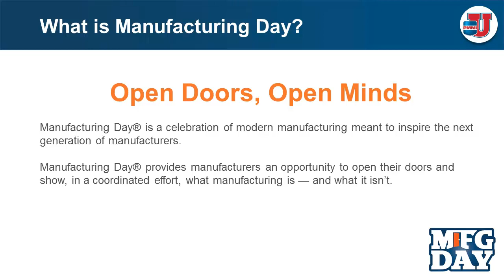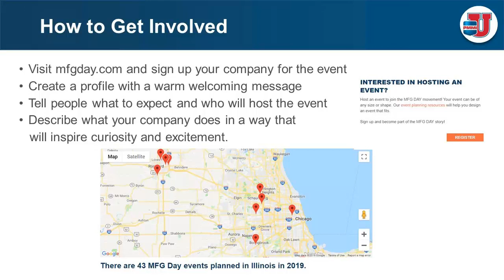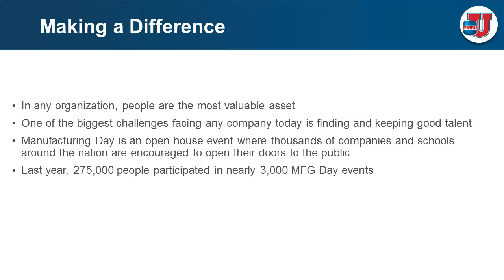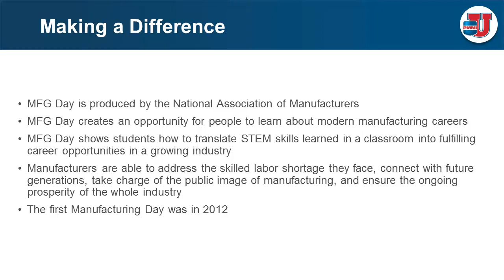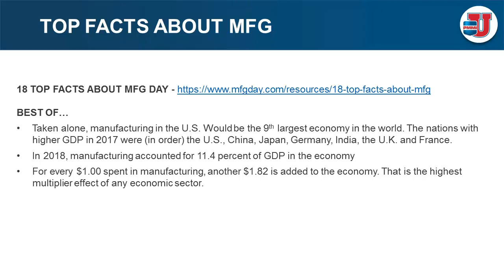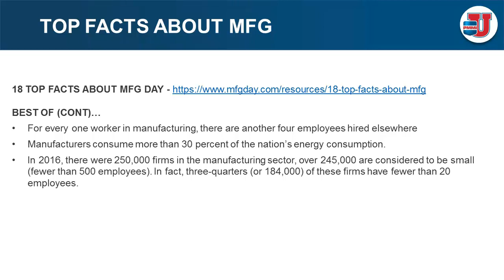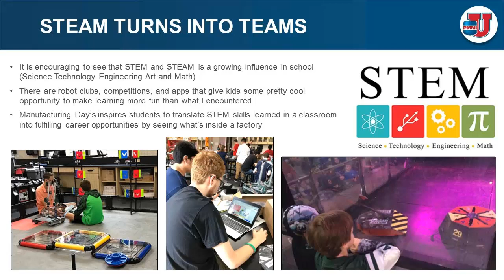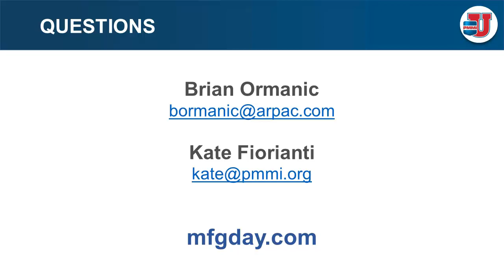How to Host a Successful Manufacturing Day | PMMI Career Toolkit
Held annually on the first Friday in October, Manufacturing Day helps show the reality of modern manufacturing careers by encouraging thousands of companies and educational institutions around the nation to open their doors to students, parents, teachers and community leaders. Watch our webinar to learn best practices for launching your own Manufacturing Day, featuring Brian Ormanic, applications engineer, ARPAC.